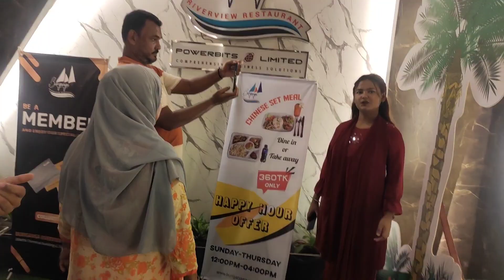পানিতে ভাসমান Restaurant ।। Buriganga Riverview ।। Dacca Sodorghat ।।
The restaurant is located in sadarghat Dhaka. The food quality of the restaurant is average but the service of the restaurant is too poor. The best thing about the restaurant is the view of buriganga. I suggest everyone should visit this place.

bangladesh vlog,
vlog video,
baby mom monti vlog,
london bangla blog,
indian housewife vlog,
tradiswad vlog
bangla travel vlog,
bangla vlog,
travel vlog,